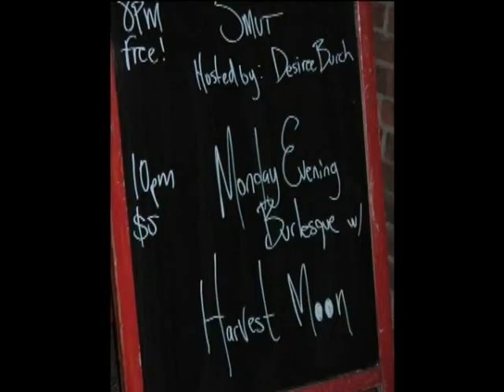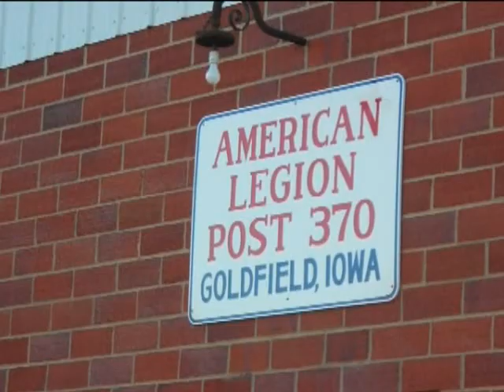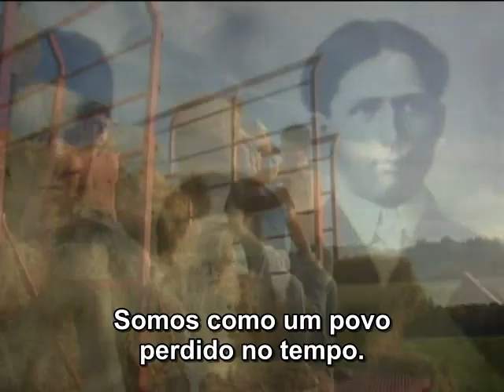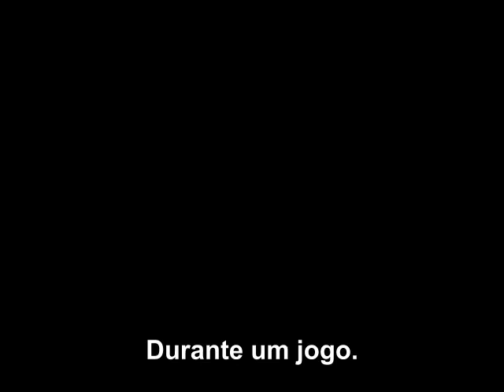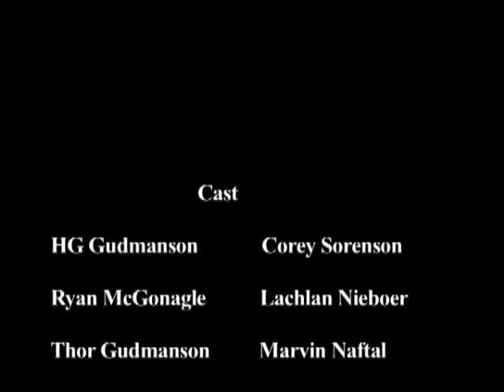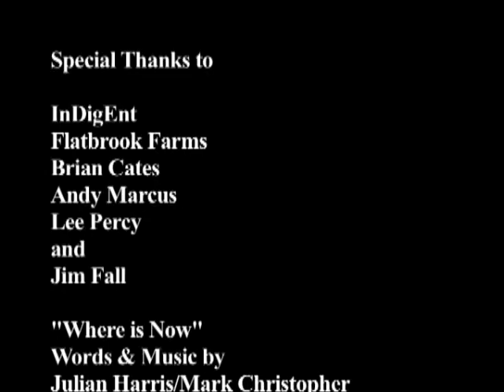Heartland (2007) legendado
H. G. é um jovem universitário em Nova York, tem um namorado e vive uma intensa vida cultural, mas tem que voltar por um tempo à fazenda de seu pai para tentar resolver os problemas administrativos dela. Quando chega lá, sente-se atraído pelo belo empregado de seu pai, Ryan, que foi seu colega de escola no passado.

Direção: Mark Christopher
Elenco: Corey Sorenson, Lachlan Nieboer
País: Estados Unidos
Idioma: inglês
Legendas: português